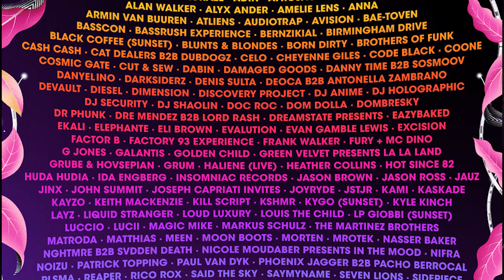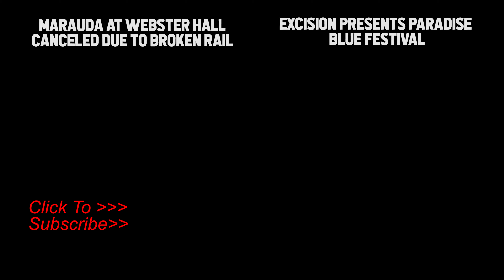EDC ORLDANDO 2021 LINEUP REVIEW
GET YOUR EDCO TICKETS THRU ME! ↙

I usually don't do lineup reviews for EDC because there are always so many artists, alot of which I do not know and since I never planned on going due to travel and affordability reasons sometimes these reviews were more trouble than they were worth. But I think 2021 is the year I'll be able to attend my first EDCO!